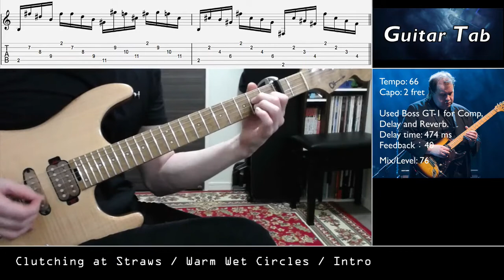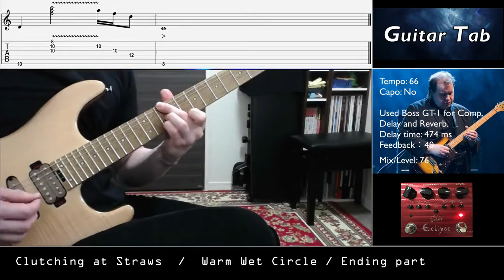Marillion Warm Wet Circles Cover (TAB)